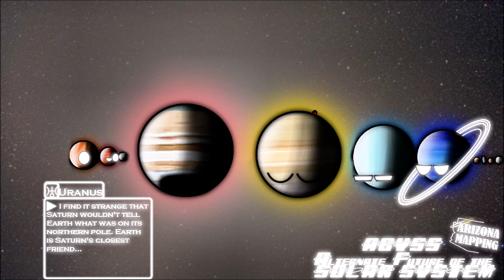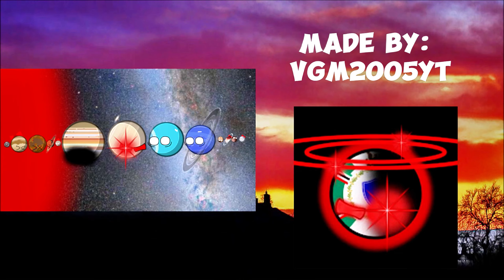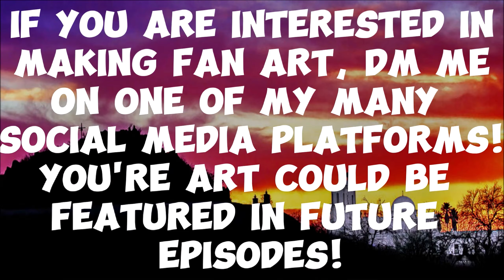[NEW] ABYSS - Alternate Future of the Solar System: Episode 4 - Superstar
Hiya everyone! Abyss Episode 4 & Genocide Episode 7 are finished! These videos will be a part of the 2023 Summer Mapping Fest! Thank you to those who invited me into the event! 💪😎

Shoutouts to @WisconsinM_PONN, @MunkiBoi, @Lbozoidk, @BelleMasterGamer10, @MV_Saalik_22, @Imperial_K, @Genesisticc, @Anson866, and @VGM2K5YT for participating in the Fan Art event!

Collab Channels!